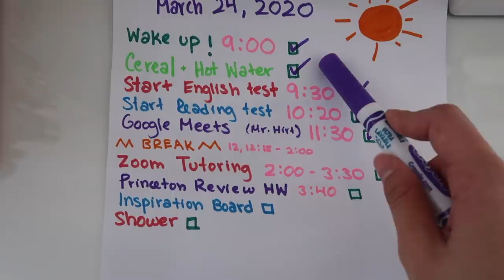quarantine get ready with me (makeup routine / closet tour)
hellooooo i'm back with another video :)

i have been really lazy since quarantine started so I wanted to give myself more structure and start getting ready in the morning. i finally show u guys how i put together my outfits a lot, an updated makeup routine, and also how I do my eyeliner. a lot of things that have been requested!!

stay safe and wash ur hands!!! love you guys ❤️-lil